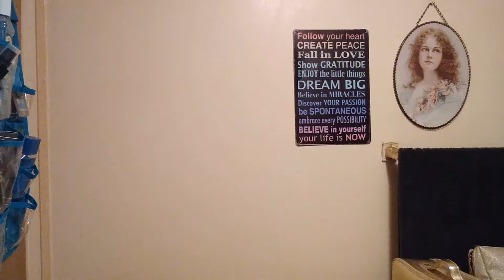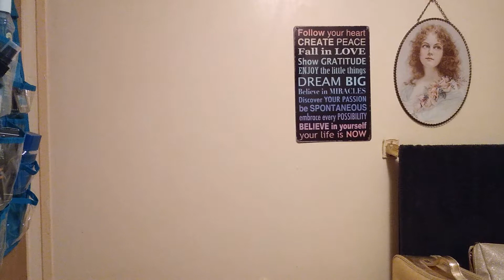CJB Shavette & Zingari Man Sego No 1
This was an enjoyable and comfortable shave because of great products used.  The new Sego Base from Zingari Man is great.

Remember, it's better to be absolutely outrageous than absolutely boring!